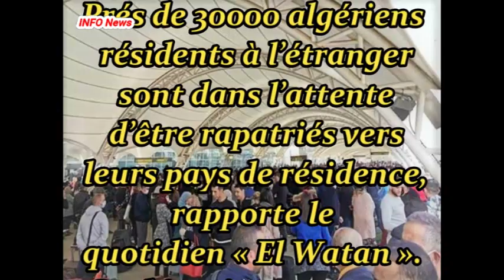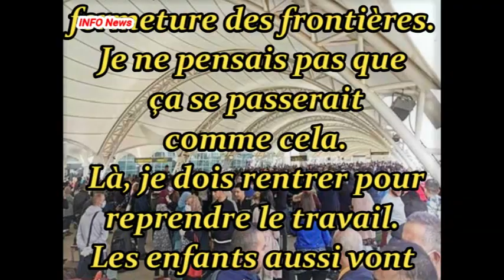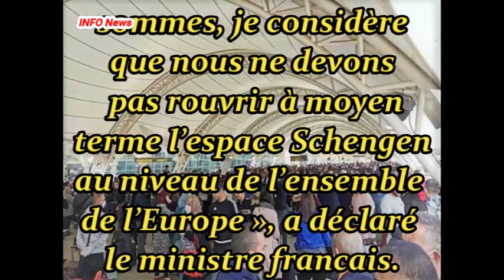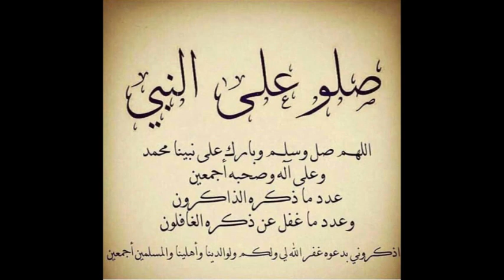Plus de 30 000 binationaux dans l’attente de repartir vers leurs pays de résidence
Plus de 30 000 binationaux
 dans l’attente de repartir
 vers leurs pays de résidence